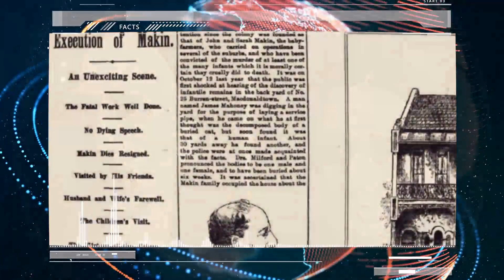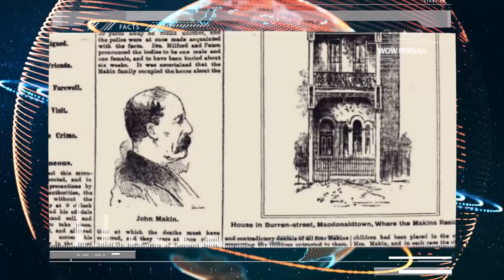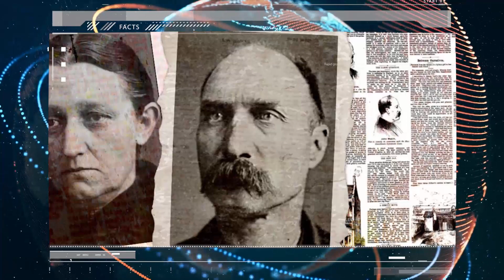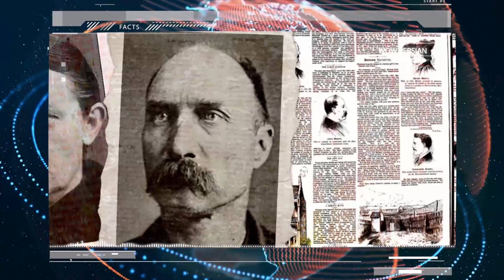اسرار مزرعه شیطان !!!؟